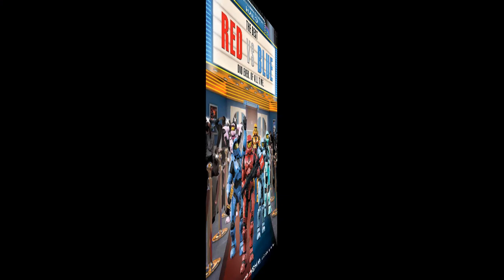Red vs Blue Montage I